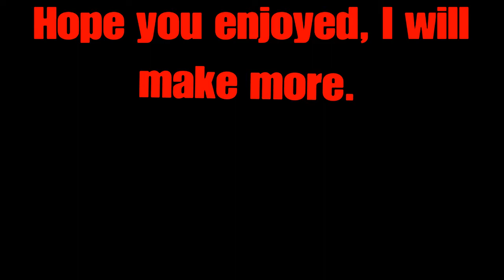Rainbow Six Siege | Sheff G & Sleepy Hallow - Tip Toe